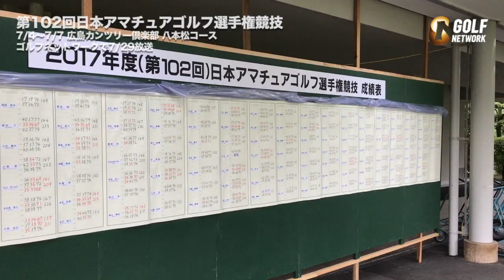【日本アマ2017】最終日・日本大学の大澤和也が8アンダーで優勝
2017年度(第102回)日本アマチュアゴルフ選手権競技（7/4～7・広島カンツリー倶楽部 八本松コース）ゴルフネットワークで7/29（土）午前1時より放送★特設サイト